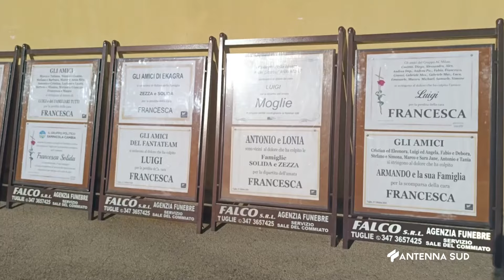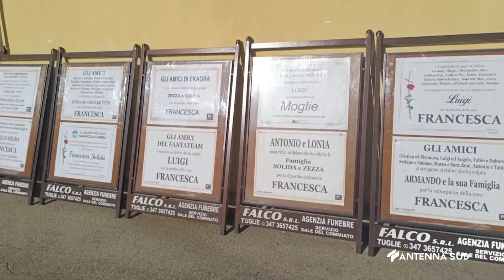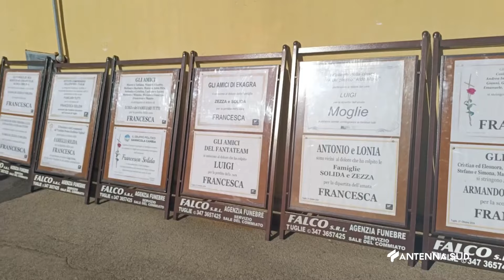22 OTTOBRE 2024 - TUGLIE (LE) - MUORE ASSESSORA DI 41 ANNI: IL RICORDO DEL SINDACO